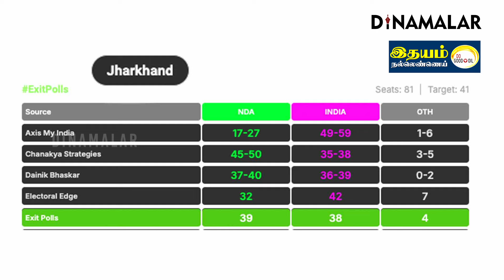மகாராஷ்டிரா, ஜார்கண்டில் ஆட்சியை பிடிப்பது யார்?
Partnership மகாராஷ்டிரா மற்றும் ஜார்கண்ட் மாநில சட்டசபைக்கு தேர்தல் நடைபெற்று முடிந்துள்ளன. தேர்தலுக்கு பிந்தைய கருத்துக்கணிப்புகள் வெளியாகி உள்ளன.

வாக்காளர்கள் எப்படி ஓட்டு போட்டனர் என்பதை கணக்கிட்டு பல்வேறு நிறுவனங்கள் கருத்துக்கணிப்புகளை வெளியிட்டுள்ளன. இந்த கருத்துக்கணிப்புகளின்படி மகாராஷ்டிரா, ஜார்கண்ட் இரண்டு மாநிலங்களிலும் பாஜவுக்கு ஆட்சி அமைக்கும் வாய்ப்புகள் உள்ளதாக கூறப்பட்டுள்ளது.

மகாராஷ்டிராவில் மொத்தம் 288 தொகுதிகள் உள்ளன. ஆட்சி அமைக்க 145 இடங்கள் தேவை.

இங்கு பாஜ தலைமையிலான ஆளும் மகாயுதி கூட்டணி, காங்கிரஸ் தலைமையிலான மகா விகாஸ் அகாடி கூட்டணி இடையே போட்டி நிலவுகிறது.

பெரும்பாலான கருத்துகணிப்பு முடிவுகள் மகாராஷ்டிராவில் பாஜ கூட்டணி மீண்டும் ஆட்சி அமைக்க வாய்ப்பு இருப்பதாகவே கூறி இருக்கின்றன.#